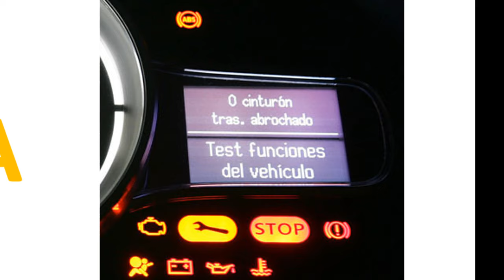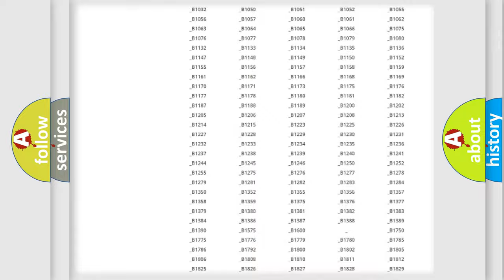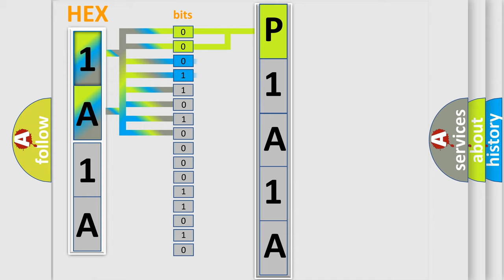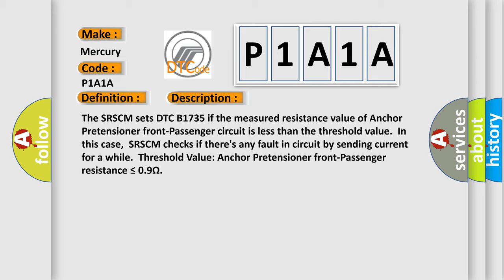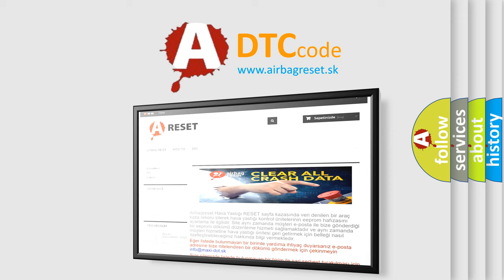DTC Mercury P1A1A Short Explanation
Contents:
0:21 Basic DTC analysis according to OBD2 protocol standard.
1:48 Insight into programming
2:58 A diagnostically understandable description of the Diagnostic Trouble Code
3:05 Basic error definition

Make
Mercury
Code
P1A1A
Definition
Anchor Pretensioner front-Passenger resistance too Low
Description
The SRSCM sets DTC B1735 if the measured resistance value of Anchor Pretensioner front-Passenger circuit is less than the threshold value  In this case,  SRSCM checks if there's any fault in circuit by sending current for a while  Threshold Value Anchor Pretensioner front-Passenger resistance ≤ 09Ω
Cause
 Poor connection of connected part   Poor connection between shorting bar and release pin   Faulty Anchor Pretensioner front-Passenger   Faulty SRSCM